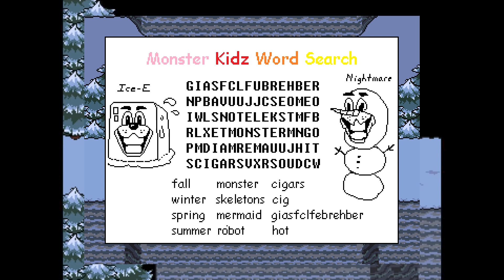Discover the Best Place to Live in Undertale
Another video going into the world of Undertale. Hope these aren't getting old.